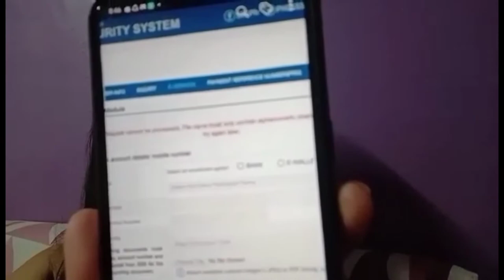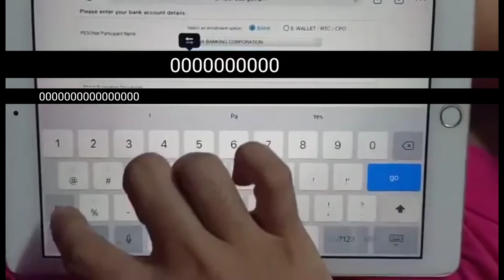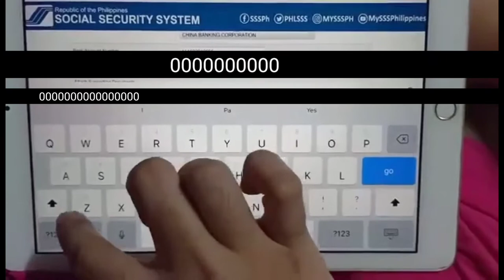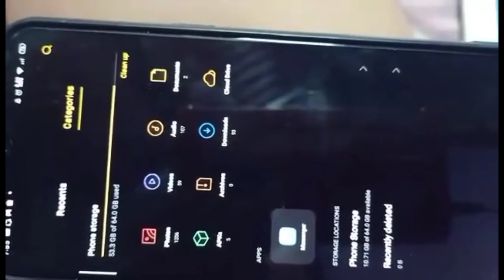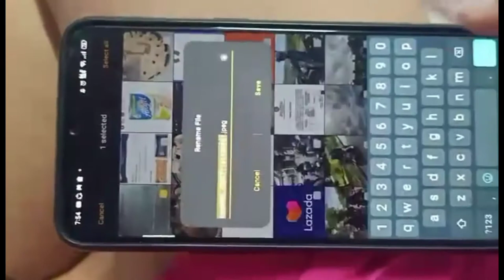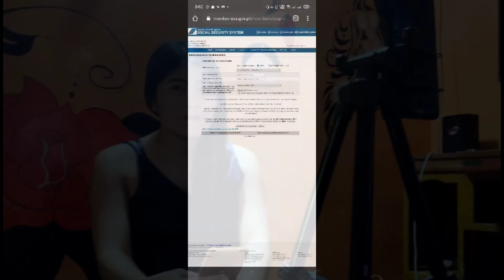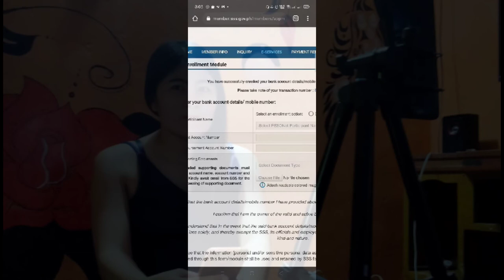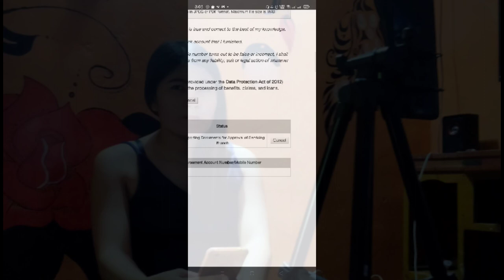SSS DAEM /Alphanumeric Characters /Rename on picture